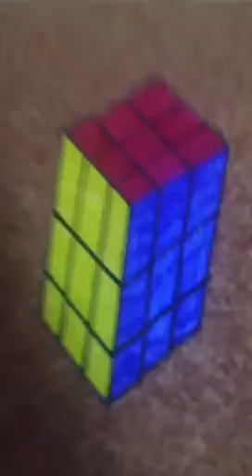Anamorphic Rubik's Cube-Timelapse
Today I drew an anamorphic Rubik's Cube and it came out pretty good.